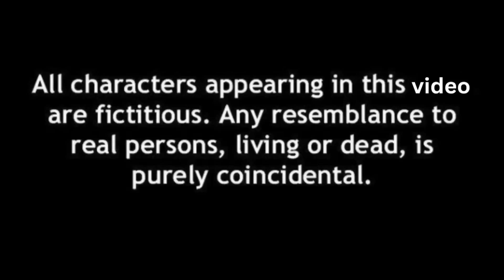সব সামনে চলে এসেছে।ফন্দীপ শুনছে জয়ধ্বনি আর আমরা হেরে গেলাম।